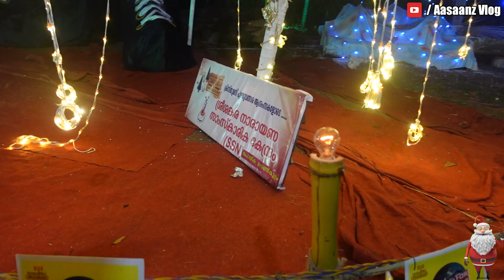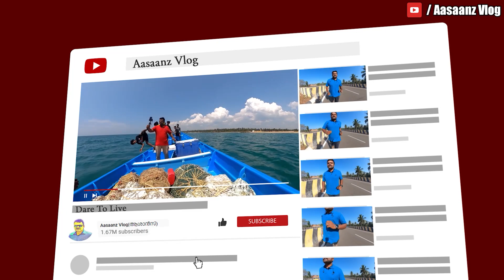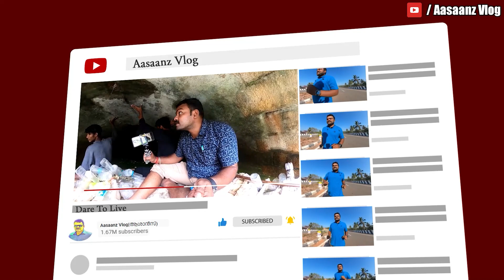Kerala's biggest Santa Claus at Varkala|| കേരളത്തിലെ ഏറ്റവും വലിയ സാന്താക്ലോസ് വർക്കലയിൽ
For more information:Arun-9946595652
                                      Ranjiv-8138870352